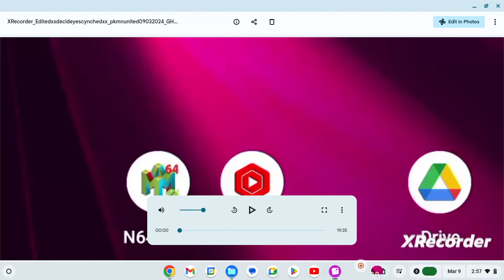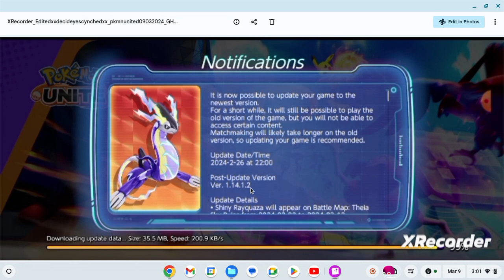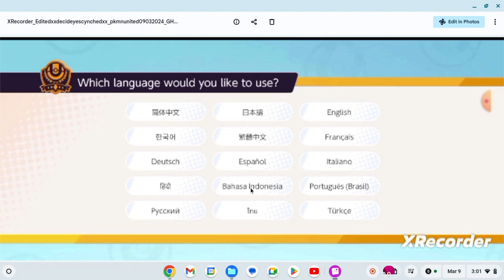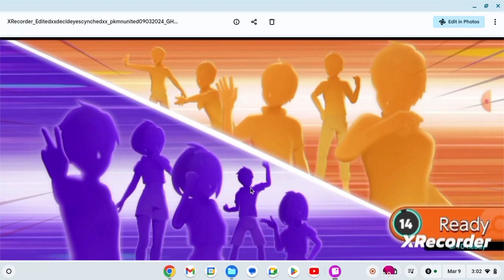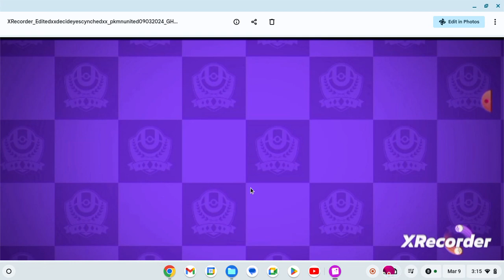Kyoto's Archery, "Decidueye Simper!" By GordonHai (^_^) !